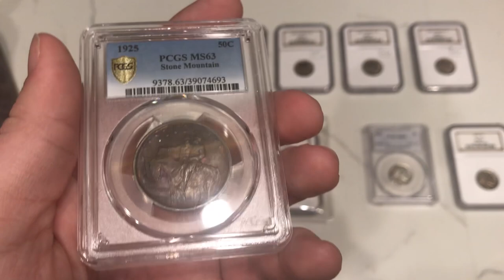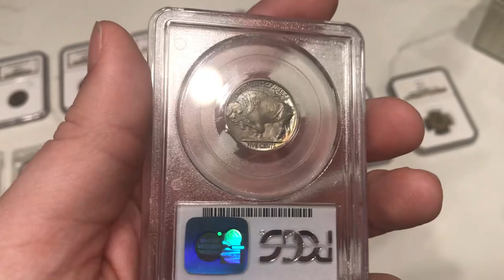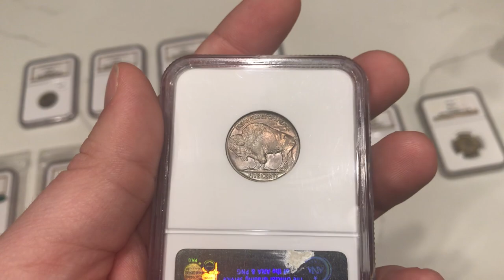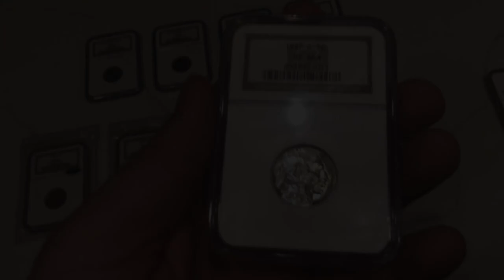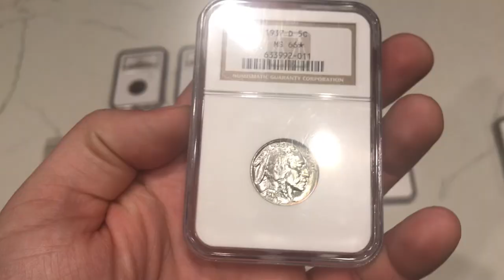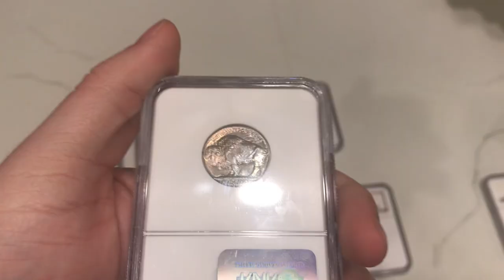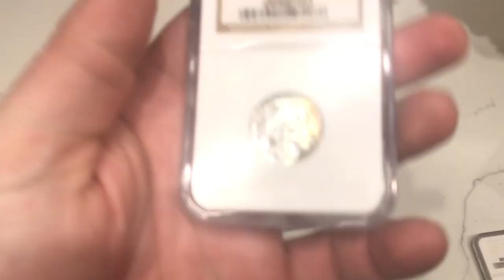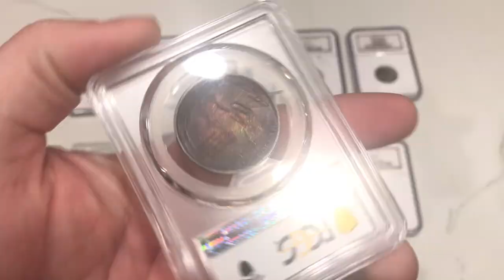It took us 2 YEARS to BUY THIS COIN! (What does SETTING UP Coins mean?)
In this episode, Drew finally get his hands on a coin he's been waiting 2 years to buy. The lesson is, patience is key. He also gives his perspective on how to "setup" coins when submitting them to PCGS/NGC. These buffalos are very nice.

Platforms!
(IG): @AcoushaCollectibles
(FB): Drew Haddock

Light Box:

Tape used for registered mail orders:

Poly bubble mailers:

Mac Mini Video Editing Computer:

Dymo label printer:
Coin Scale